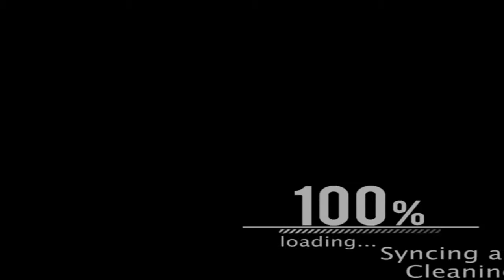INT.JL II | Travsz vs. Shiny | 1/16 Finals | Hard Battle | Winner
It's a very hard battle and I had no time to film.Good Luck man :)